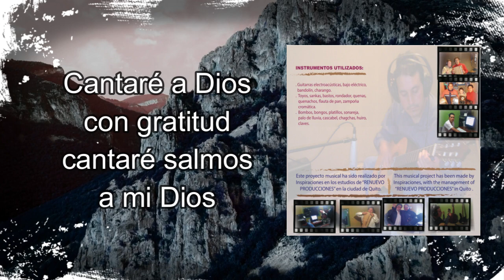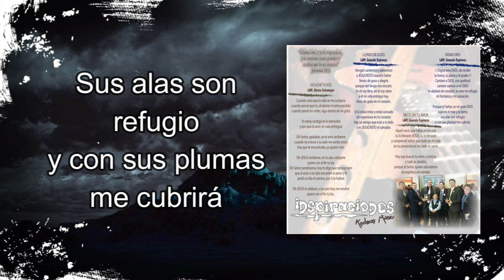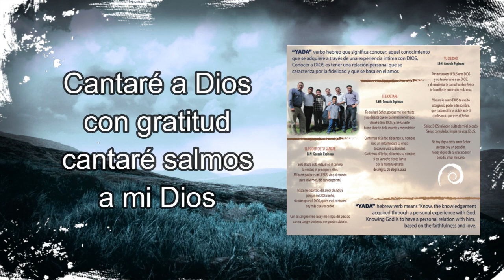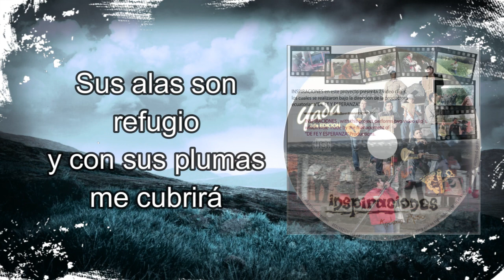Digno eres - Inspiraciones andeanMusic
Inspiraciones andeanMusic - Copyright